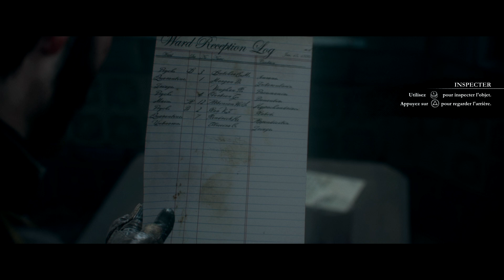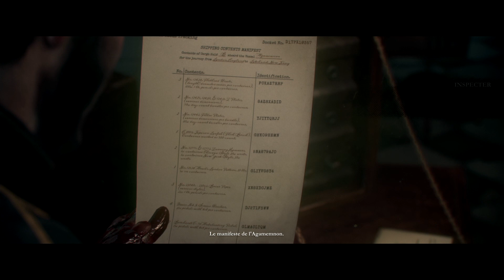#3 The Order : 1886 - Les QTE... | LET'S PLAY FR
--- Pensez à lire la description ! ---

Comme vous n'avez pas vu eu votre dose de The Order hier, voici le troisième épisode !
Sinon les QTE c'est le mal, vous voyez.

Vos jeux moins chers (versions digitales) :
- Code de réduction -3% à appliquer sur vos achats : ZEROPING